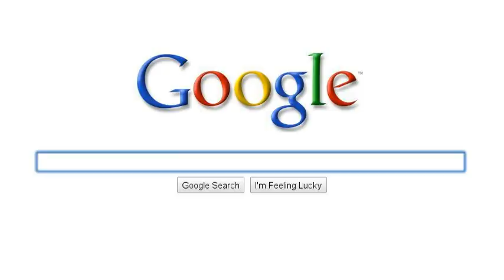In Search of A Global Climate Movement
is a global movement to stop the climate crisis. The best way to take part is to organize in your town. Join us!